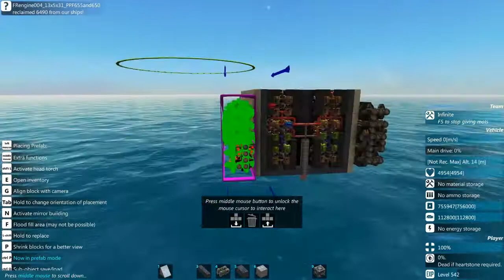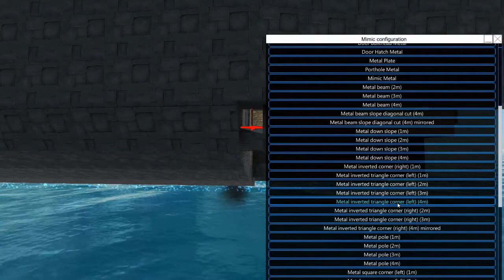Dama Builds a Laser Battlecruiser Part 1